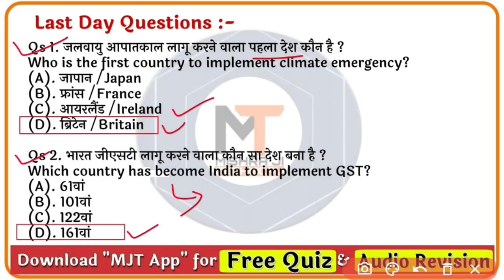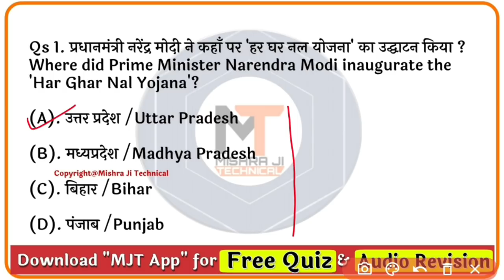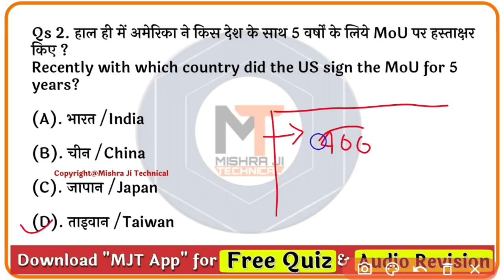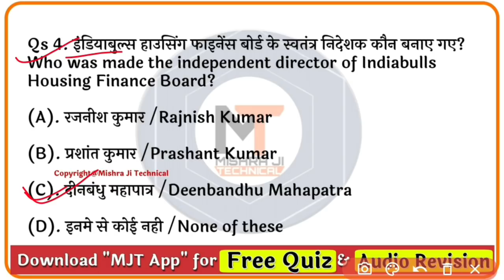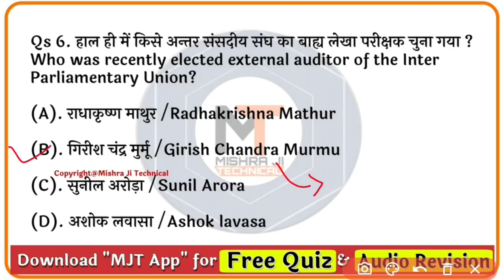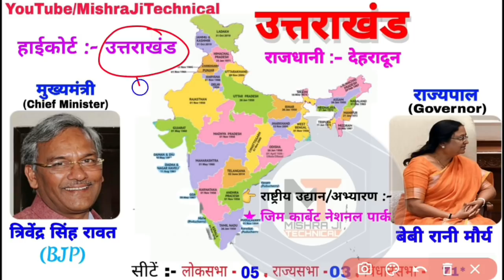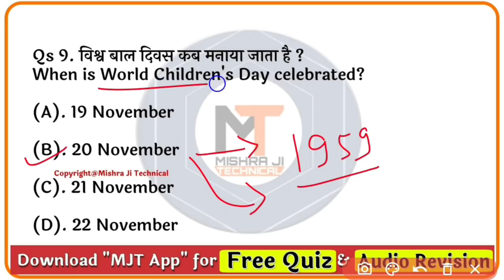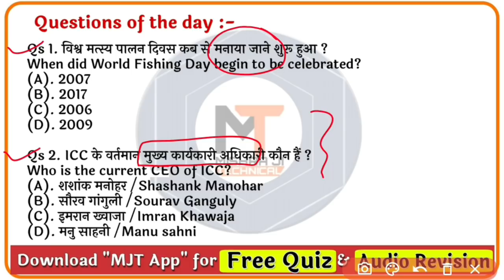23 November 2020 Current Affairs | Current Affairs in hindi | next exam Current Affairs,next dose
​Next Dose #987 | 23 November 2020 Current Affairs | Current Affairs In Hindi | Daily Current Affairs| Current Affairs Quiz 2020 by Bhunesh Sharma | 23 November 2020 | Current Affairs Today | jagran josh Current Affairs In Hindi | Daily Current Affairs in hindi | 23 November next exam, gktoday
today current affairs, insights current affairs

【सभी महीनों/ Exams की E-Book "MJT App" पर Available है वहाँ से जाकर ले सकते हैं। MJT App से लेने पर कोई भी extra Transaction charges नही देने पड़ेंगे】

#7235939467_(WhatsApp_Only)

23 November 2020 current affairs,
23 November current affairs next exam,
23 Nov next exam,
23 November online study point,
23 nov osp,
mjt,
mjt education,